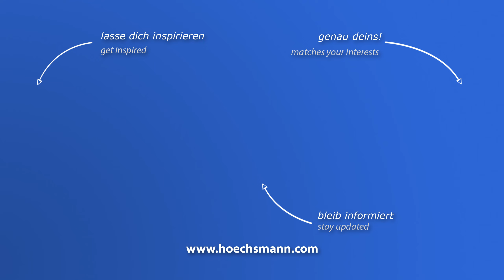HOMAG KAL 310 /7/A20/S2 Optimat (Höchsmann Klipphausen)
HOMAG Kantenanleimmaschine mit Rückführung KAL 310 /7/A20/S2  Optimat